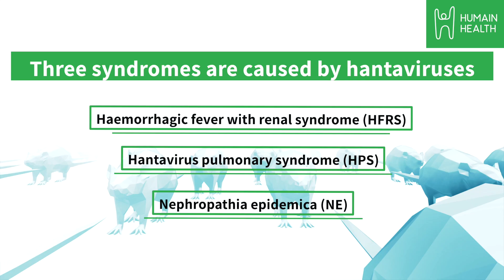Are you at risk of the Hantavirus infection?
According the latest news reports, a person in China tested positive for Hantavirus in late March 2020. While he was on his way back to work he passed away. This virus usually infects the rodents only but it doesn't cause any disease in them.

If humans come in contact with infected rodents or their waste such as urine, saliva, or feces, they might get infected with the Hantavirus. This virus doesn't spread quickly by air and there are very low chances of a person getting it. Watch this video to learn who is at risk of a hantavirus infection.